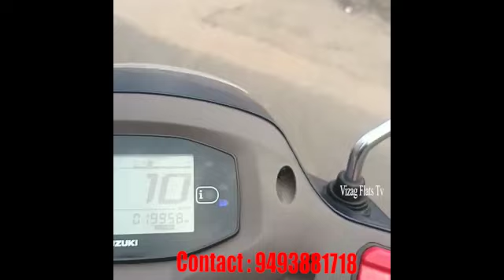104 Syds East Facing Plot For Sale | Hanumanthuwaka Property Sale | Low Budget Plot | Vizag Flat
104 Syds East Facing Plot For Sale | Hanumanthuwaka Property Sale | Low Budget Plot | Vizag Flat

104 sqyds
East facing
Vetarnary layout
Hanumanthawaka
Visalakshi nagar
1 sqyd cost 1.35 Lakhs Small Negotiable
26*36 Measurements